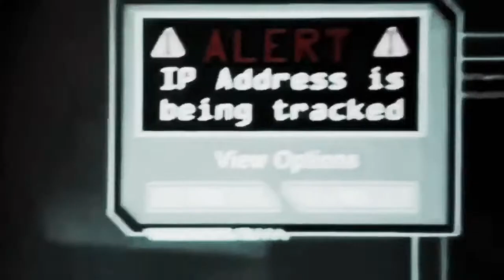dacre montgomery intro